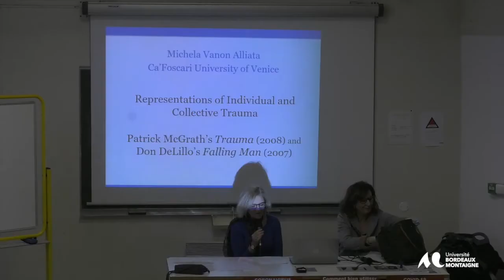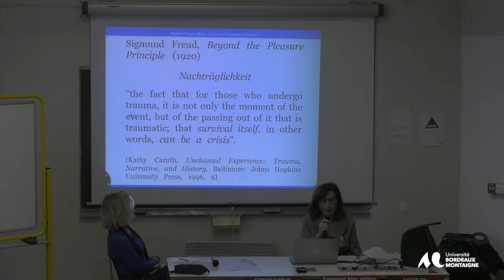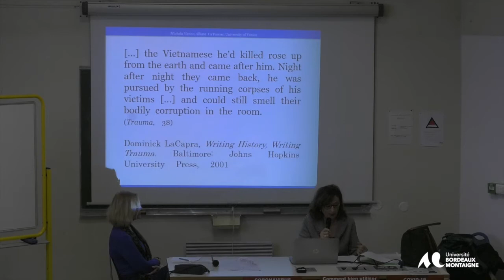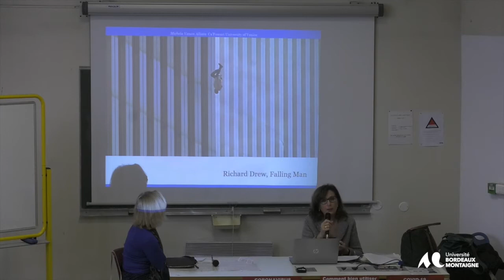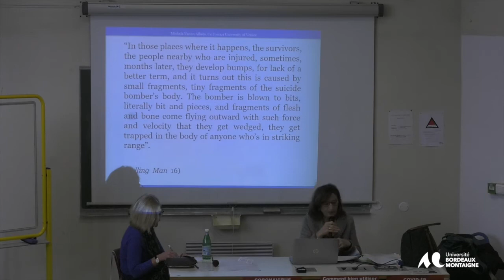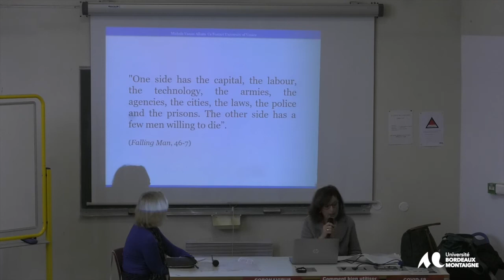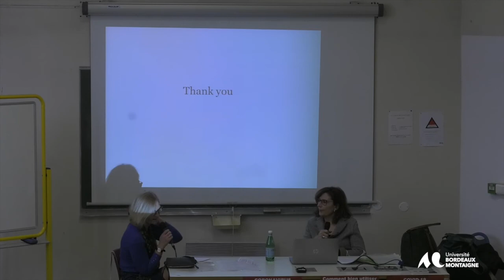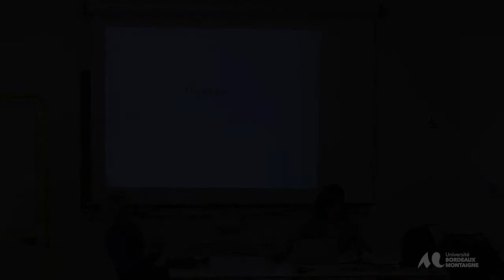Conférence de Michela Vanon Alliata - Ca’Foscari University of Venice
Michela Vanon Alliata
Ca’Foscari University of Venice
Representations of Individual and Collective Trauma in
Patrick McGrath’s Trauma (2008) and Don DeLillo’s Falling Man (2007)
Drawing on Freud’s definition of trauma as one of latent memory, an experience which makes itself known by its unsummoned, recurring presence long after the traumatic event is over, on Cathy Caruth and other leading scholars’ claim that that trauma’s peculiarity is its original inaccessibility and delayed recognition, I will analyse Patrick McGrath’s Trauma (2008) and Don DeLillo’s Falling Man (2007) which are an attempt to confront the aftermath of two dreadful events: the Vietnam War and the 9/11 terrorist attacks on the World Trade Centre.
    Both novels explore the psychology of trauma and the connected issues of survival and guilt by intertwining the drama of their protagonists with the evocation of the horror, inhumane devastation and unspeakable sufferings of the Vietnam War and of the 9/11 attacks. Like all trauma narratives, Trauma and Falling Man resist a linear ordering of events favouring instead, disjunctive and fragmented modes of telling. In this way McGrath and DeLillo take the reader into their protagonists’ damaged past and uncertain future.